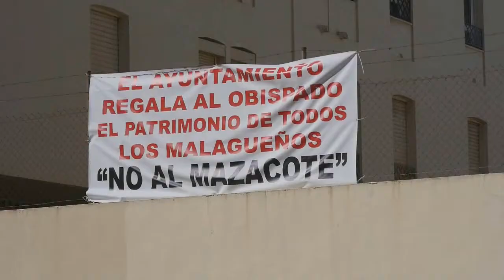Pedimos la revisión de la licencia de C/ Crónica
Moción para pedir la revisión de la licencia de construcción e inspección de la obra de calle Crónica.